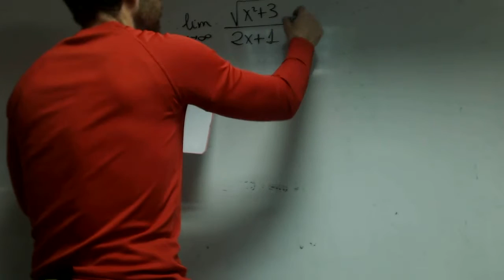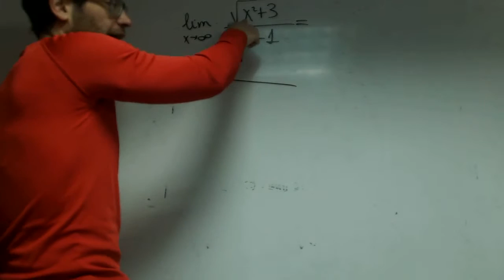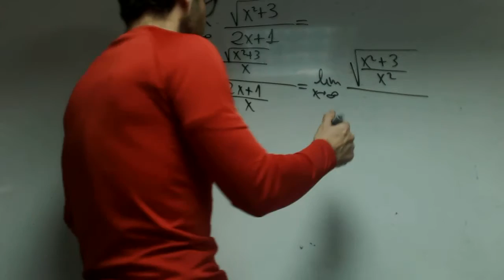Limites de indeterminaciones con raiz Matematicas 1 Bachillerato Academia Usero Estepona